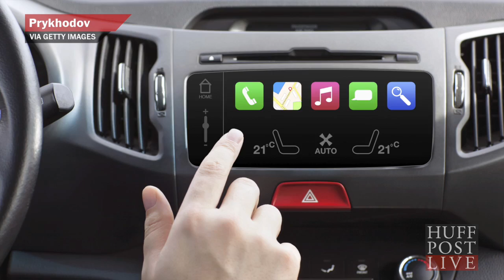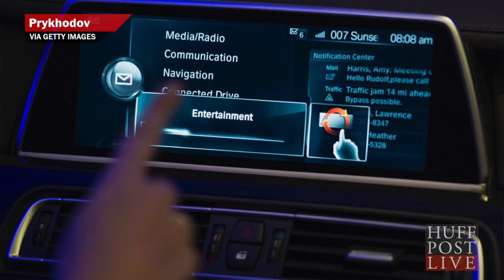14-Year-Old Hacker Shocks Industry At CyberAuto Challenge Event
14-year-old hacker breaks into a car using nothing but a hand-held device.